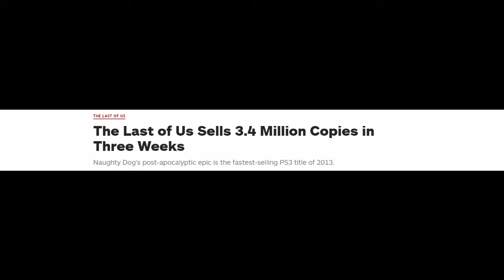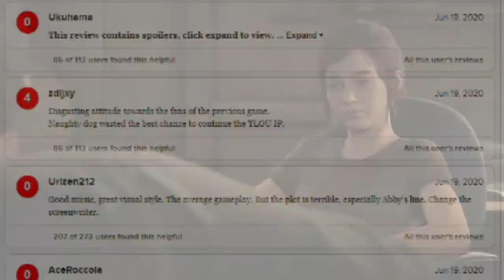The Last of Us 2: BruH